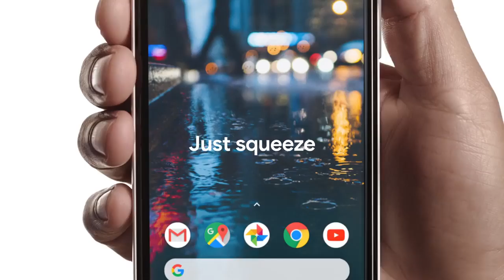Google Pixel 2 official trailer from Google